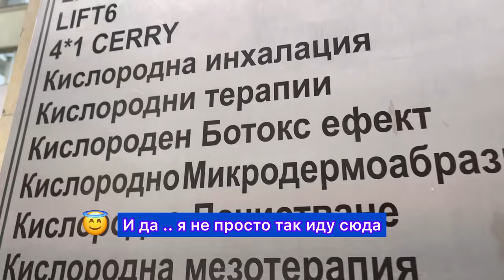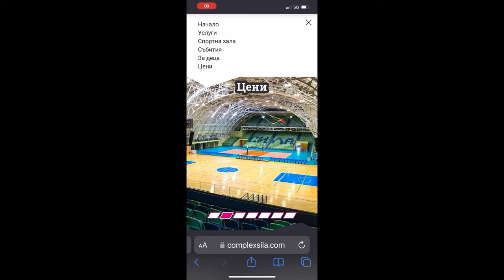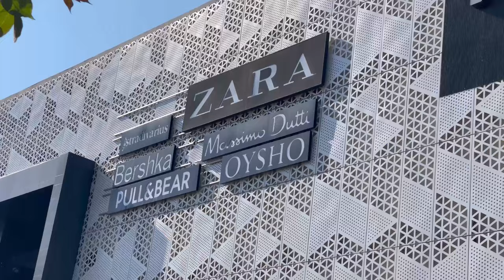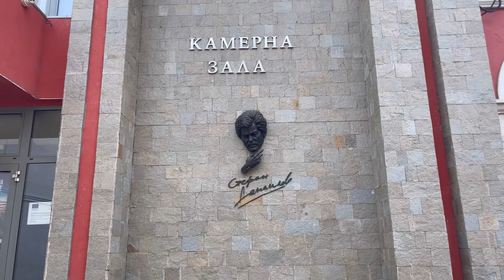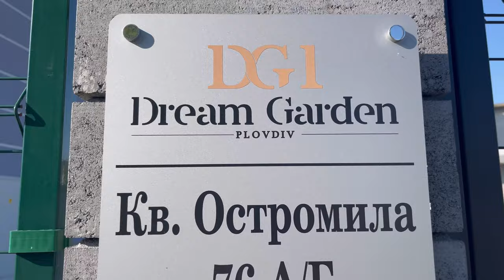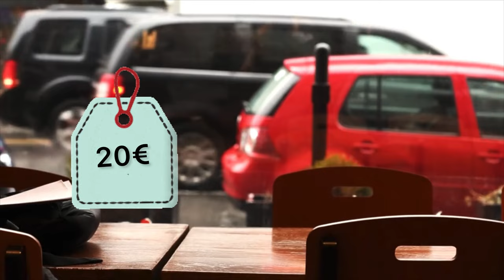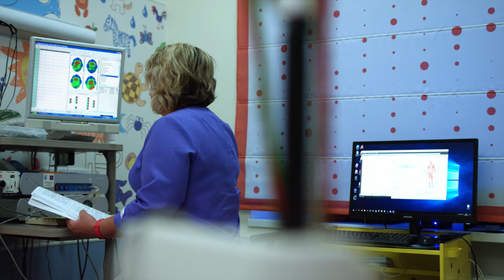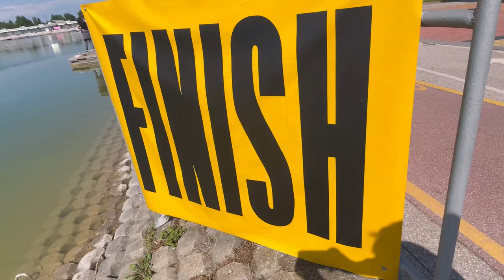Как Жить в Пловдиве, Болгария: мне никто не говорил ,а Это НАДО Знать!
Пловдив прогулка и полный обзор о городе и жизни в нем.
Вместе мы увидем Марицу в Пловдиве, посмотрим апартаменты в Пловдиве , познакомимся с интересными районами и недвижимостью районов в Пловдиве- Тракия, Каршиака, Смирненски, Кичук Париж, Остромила, Столипиново и центр. Каждый из них имеет свои особенности и преимущества, которые мы с удовольствием расскажем вам.
Давайте поговорим о том где наши герои, а именно жители этого прекрасного города, воплощают свои мечты о доме, идеальном районе и комфортной жизни. поговорим о том, где эти счастливые люди обитают и какие цены здесь царят и как город живет.

В Пловдиве вы найдете разнообразие жилых районов, каждый со своими особенностями и уникальным характером. От старинных улочек в центре города до современных жилых комплексов на окраинах, здесь каждый может найти то, что отвечает его предпочтениям и потребностям.
А теперь перейдем к главному вопросу – ценам. Сколько стоит жить в Пловдиве ? О ценах на  досуг,питание и жилье смотрите в этом видео.